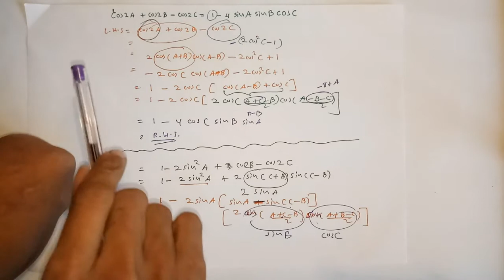ABC Gatalu 8